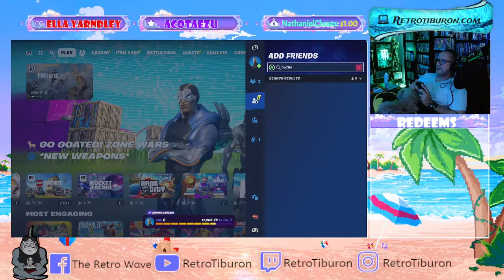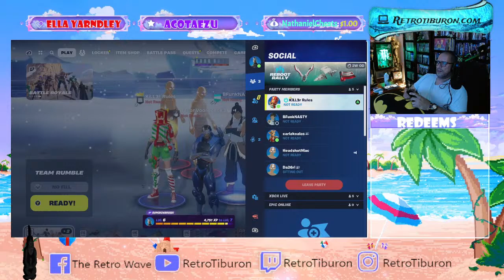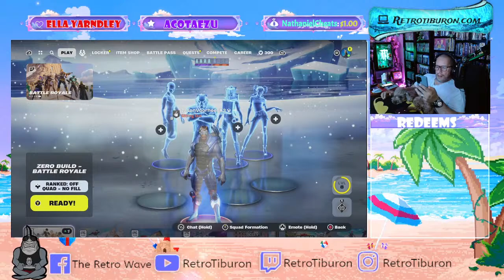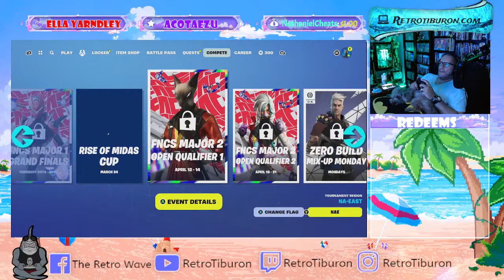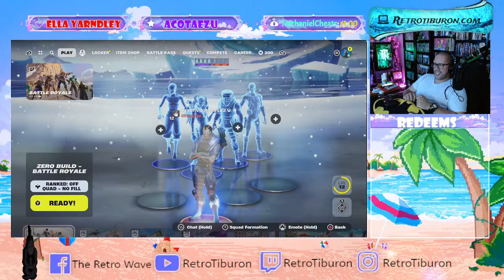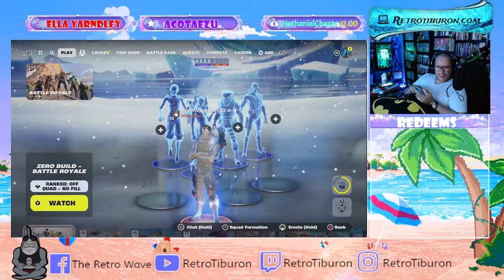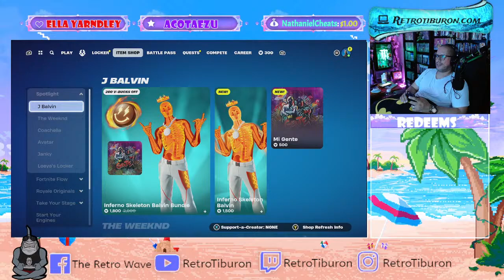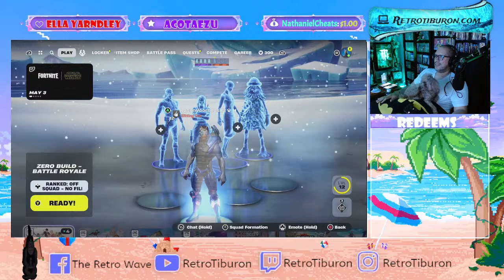Community Game Night!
Fortnite (Crossplay)